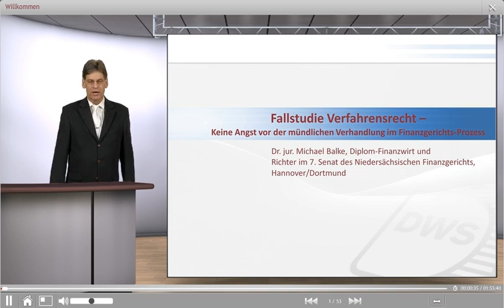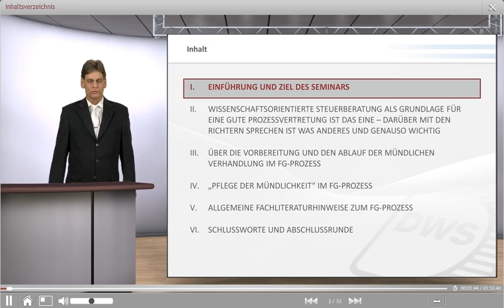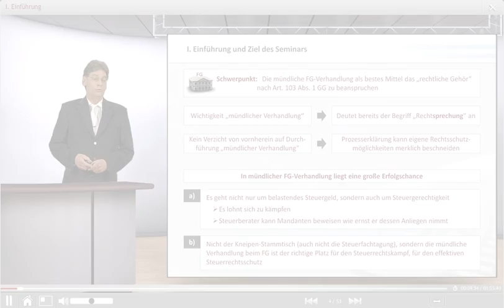Fallstudie Verfahrensrecht - Keine Angst vor der mündlichen Verhandlung im FG-Prozess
Referent: Dr. jur. Michael Balke, Richter des Niedersächsischen Finanzgerichts in Hannover

Das neue Seminar stellt im Rahmen einer Fallstudie schwerpunktmäßig die vermeidbaren Fehler in der mündlichen Verhandlung eines Finanzgerichts-Prozesses dar. Anhand des für den Steuerpflichtigen positiv ausgegangenen Steuerrechtskampfes um eine gerechte (berufliche) Pendlerpauschale wird deutlich gemacht, dass wirklich jeder erfolgreich einen FG-Prozess führen kann. Das Seminar zeigt den typischen Ablauf einer mündlichen Verhandlung und stellt konkrete Fehler sowie deren Vermeidbarkeit dar (etwa beim Formulieren des Klageantrags, beim Einbeziehen der ehrenamtlichen Richter). Das Seminar wirbt dafür, im Zweifel auf die mündliche Verhandlung im Finanzgerichts-Prozess nicht zu verzichten, denn richtige Rechtsprechung setzt voraus, dass man/frau über das Recht nachhaltig spricht.